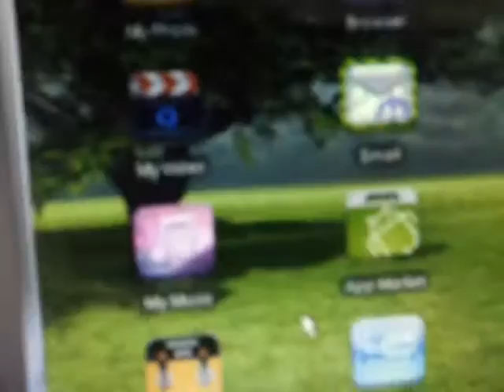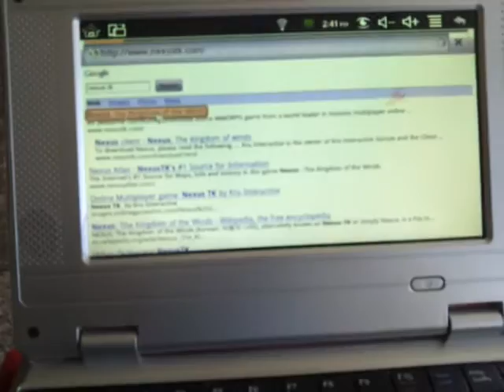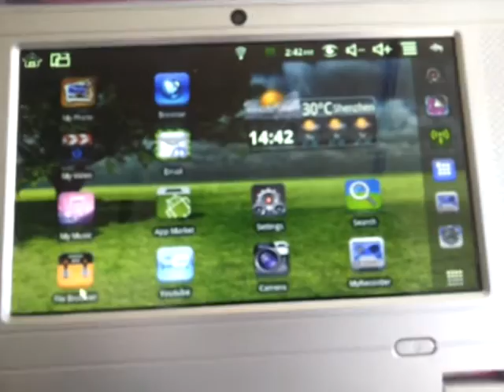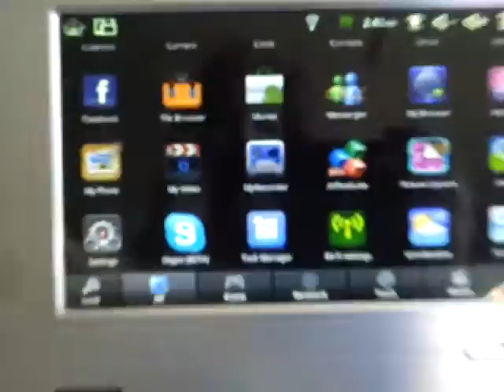Wolvol 7" Netbook with Camera Startup/Overview third (3)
I noticed a huge lack of these videos on youtube.  This one shows video capabilities. Camera is slow response but takes ok photos and pretty good video. sometimes when I raise the mouse to the right while opening or closing something it will go to the home screen as if I clicked it. Scroll issue is fixed when you click and drag the internet.

Recorder works with a mic. Has app store thats limited, I tried aptoide but it's been fidgety. I used it to upgrade Facebook etc. One of my biggest issues is having to wait while things download, I'm a fast paced person.. this reminds me of my first android phone haha! Anyways.